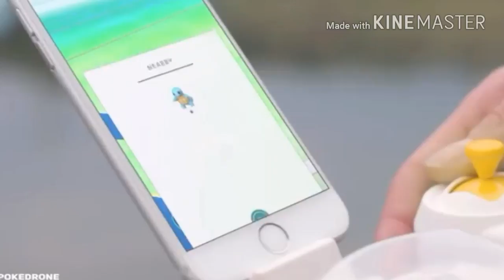Top 5 FUTURISTIC GADGETS 🔰You can Buy on Amazon, cool gadgets New Technology gadgets 2017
Top 5 New Technology GADGETS you can buy on amazon - FUTURISTIC GADGETS cool gadgets 2017.

Flipkart app download for more free gadgets anmd offers
top 5 new technology gadgets you can buy on amazon..
1-poke drone
2- i back pack
3-mini drone
4- Night runner shoe

 wireless review technical guruji